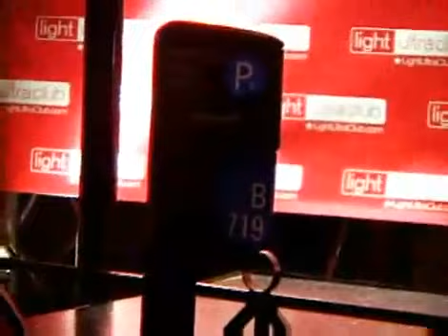Backstreet Boys @ Montreal Canada